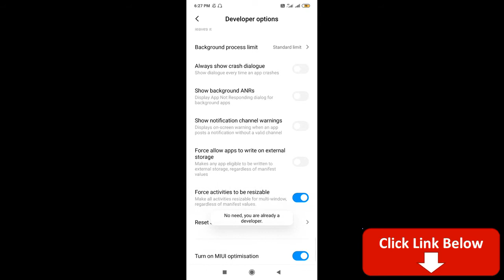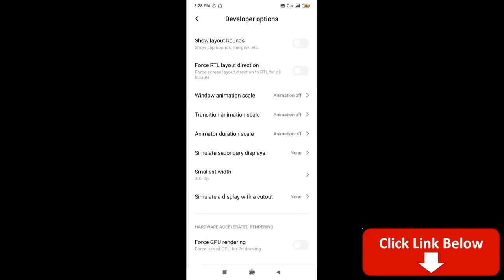PUBG Mobile Boost Fps No Frame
Welcome back to PUBG Mobile